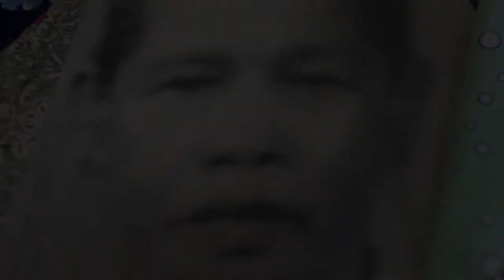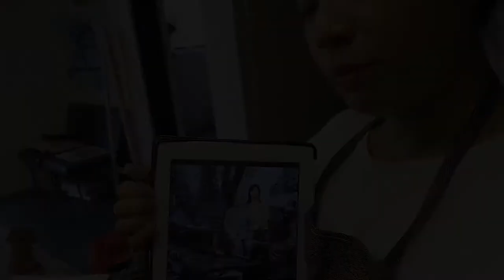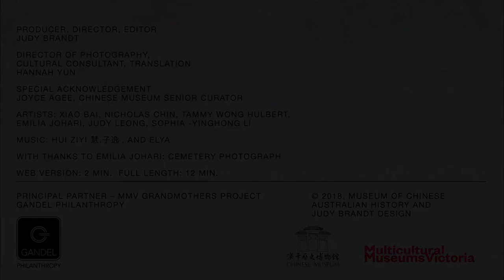Grandmothers: Seen through the Eyes of Six Contemporary Chinese Australian Artists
Producer, director, editor: Judy Brandt
Director of photography, culture consultant, translation: Hannah Yun
Special Acknowledgement: Joyce Agee